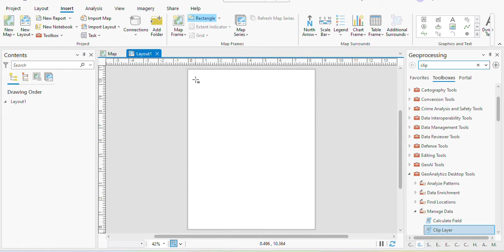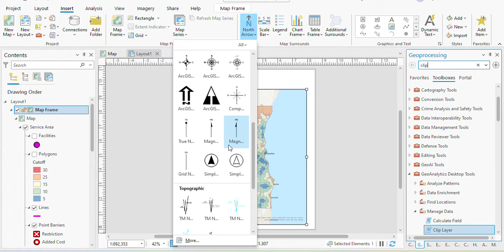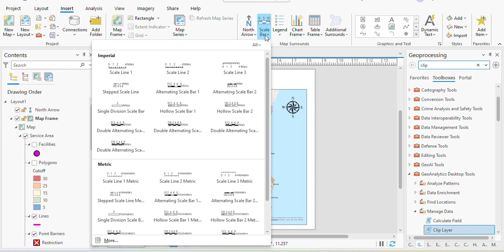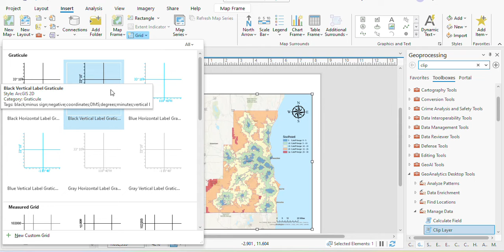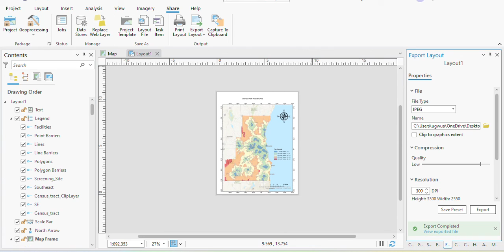How to add Map title, legend, scale, north arrow and export the map in ArcGIS Pro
In this tutorial, I will walk you through the step-by-step process of making your maps more professional and presentation-ready in ArcGIS Pro. You will learn how to:
✅ Add a map title
✅ Insert a legend
✅ Include a scale bar
✅ Add a north arrow
✅ Export your finished map as an image or PDF

Perfect for students, GIS beginners, and professionals who want to polish their cartographic skills. By the end of this video, you’ll be able to create a clean, shareable, and publication-ready map in ArcGIS Pro.